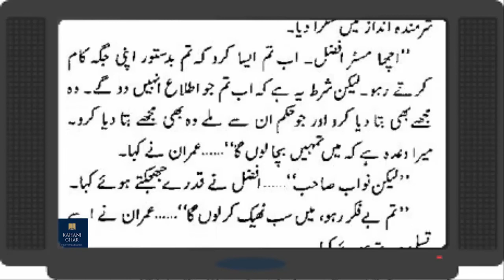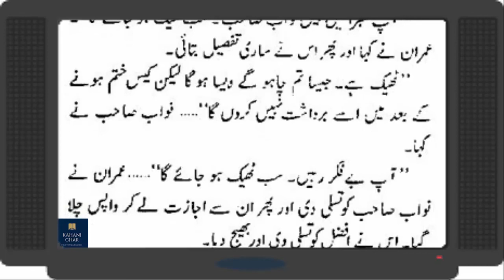Episode#11 | Dus Karore Main Do Shaitan | Mazhar Kaleem MA In Urdu Hindi | Imran Series | Adabistan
Thanks

| imran series audio book | imran series audiobook |
| youtube imran series |
| Imran Series by mazhar kaleem | imran series audio book | imran series audiobook |
imranseriesaudio | imran series audio | imranseriesaudio